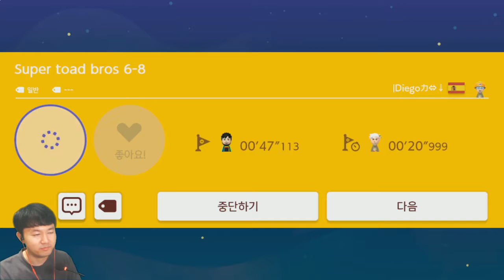어디까지 마리오 챌린지 매우 어려움 #346 - 슈퍼 마리오 메이커 2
Super Mario Maker 2 Endless Super Expert
Skip, 3451~3460 Score